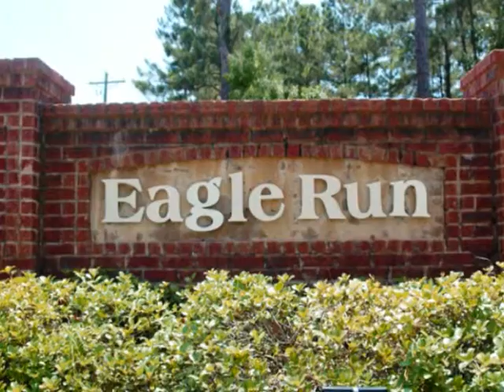357 Chemistry Circle - Home for Sale - Eagle Run.wmv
Eagle Run is conveniently located within close proximity to Shopping, restaurants, schools and easy commute to Boeing and Charleston Air force Base. This charming two story Charleston style home has been meticulously maintained and it is better than new! The welcoming front porch and manicured landscaping will invite you in to extended foyer leading to double story family room. On one side cozy formal living room is open to a stylish dining area conveniently located next to the gourmet kitchen with cherry cabinets, corian counter tops and stainless steel appliances . Hardwood floors in formal dining room, kitchen and eat in area. Upgraded carpet in all bedrooms and rest of the living space. The kitchen open up to the spacious family room and allows great entertainments with friends and family. All bedrooms and laundy room are located upstairs. Master suite is spacious with enormous walk in closet and access to a private balcony. Master bath has raised cabinetry, double sinks and separate tub and shower. The house is filled with tons of natural light, tastefully selected color scheme and great upgrades. The back yard is fully fenced in and private and offers great outdoor living . This home is a must see, schedule your private tour today!